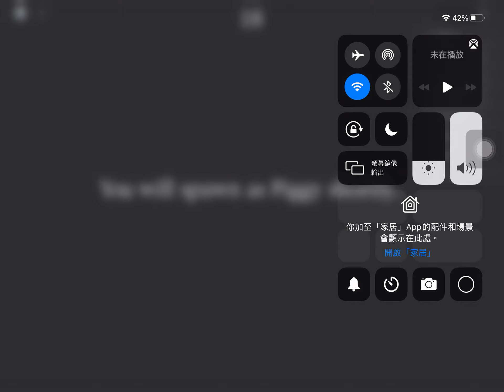Roblox Piggy Build Mode: Playing as Katie + Teleporters!